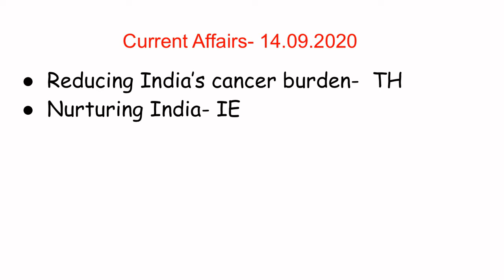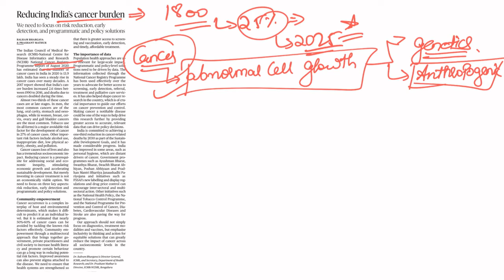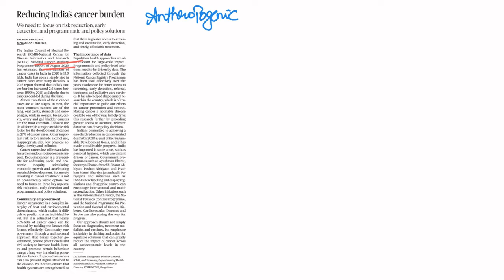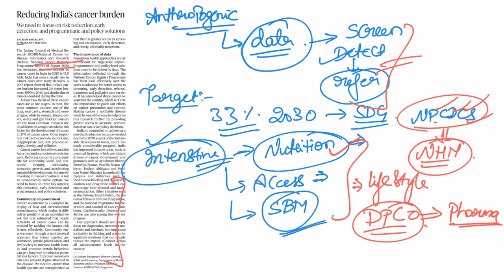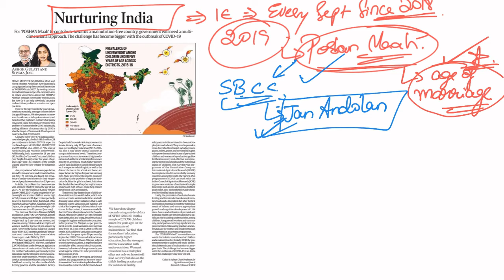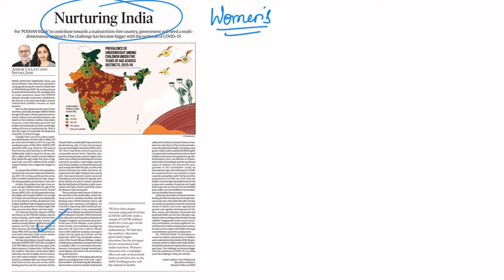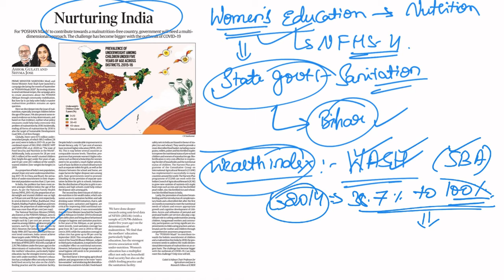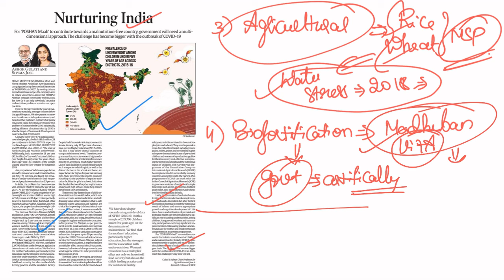14th September Current Affairs 2020 | The Hindu Daily News Analysis for UPSC - ANALOG IAS ACADEMY